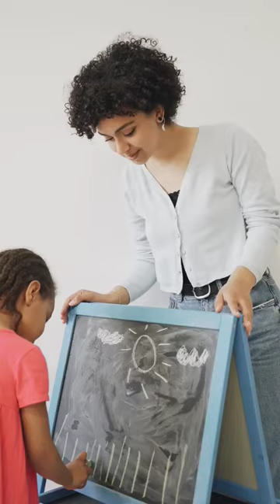simple drawing on board